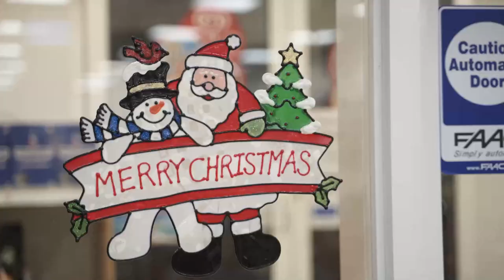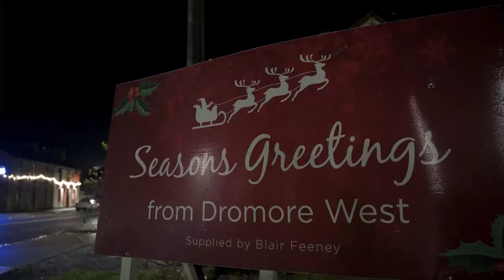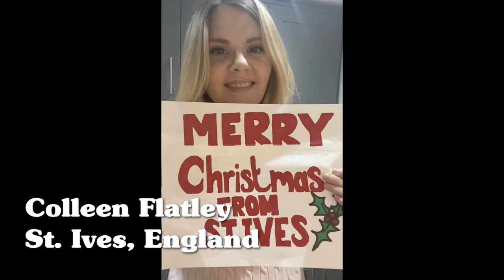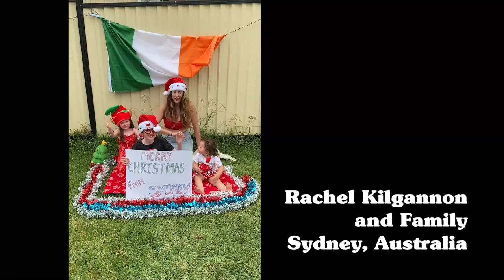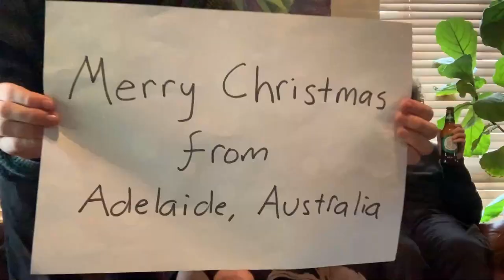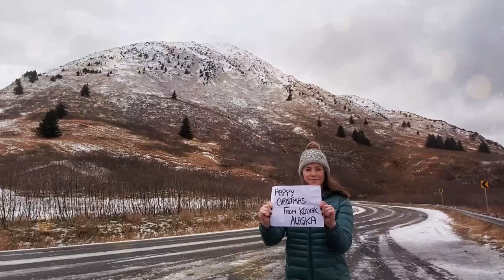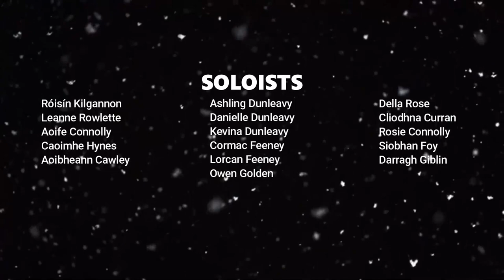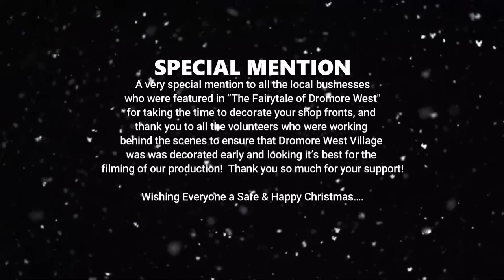Dromore West Sings for Christmas 2020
After the huge success of the concert in May for Pieta, Dromore West Sings came back with a BANG with Dromore West sings for Christmas.

On December 19th, Dromore West Sings brought the people of Dromore West together for one night from all over the world. It didn't matter where in the world you were carving your turkey from, everyone felt like they were at home in Dromore West for the night.

The show, hosted by Roisin Kilgannon, was full of surprises from start to finish, with special appearances from the man in red himself along with messages from local people from every corner of the world.

Huge well done and big thank you to every single singer and musician who took part, to everyone who sent messages from all over the world and of course our amazing team backstage.